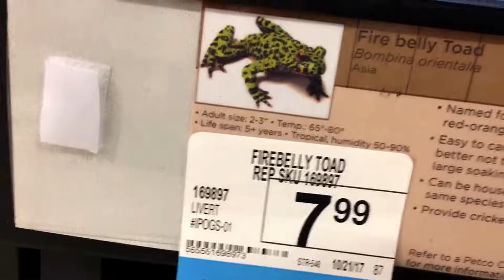College Vlog #5 // Misrepresentation of the Fun I Had This Weekend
THERE WAS SO MUCH FUN THIS WEEKEND BUT I DIDN'T GET TO VLOG BECAUSE I WAS HAVING TOO MUCH FUN